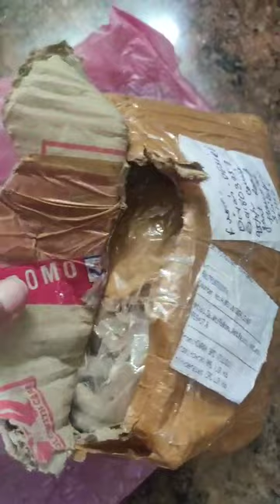customer is very happy 🍒💓with my mixed khichdi 🥰🥰🌹divasdesire #6291803957 💯🍒🌹🥰💗👌👌👌💤👋🪔🥳